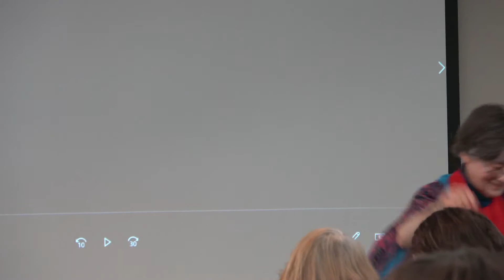24 October - Ps Suzette Torti